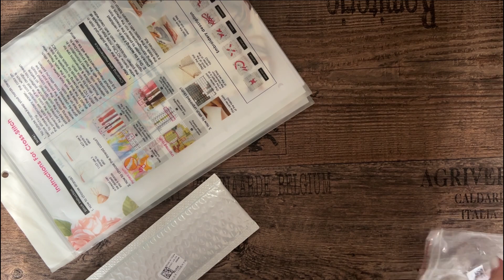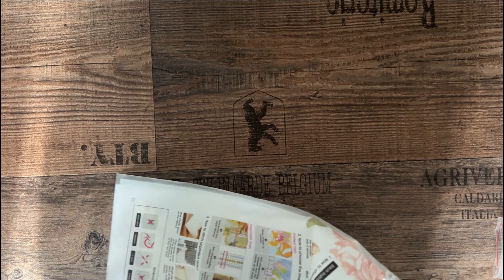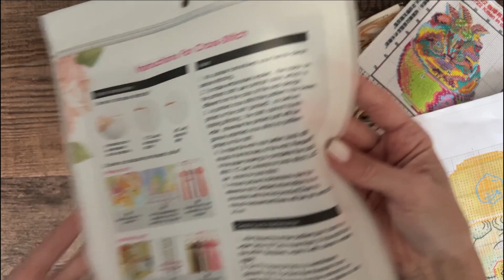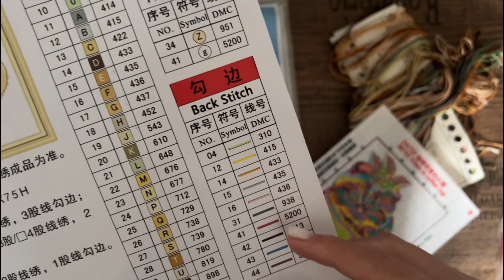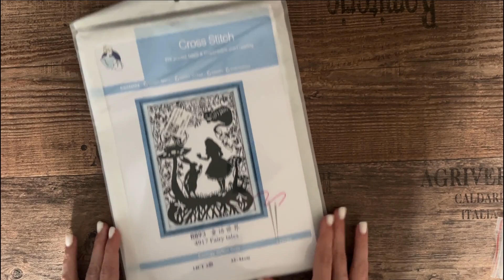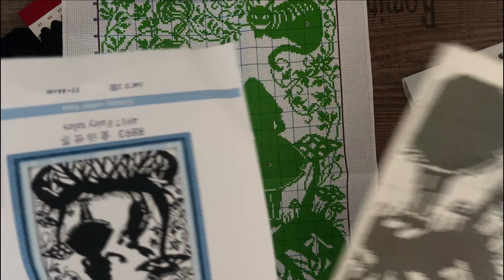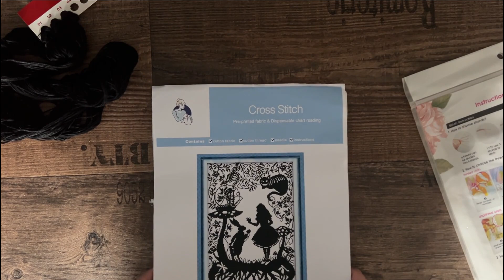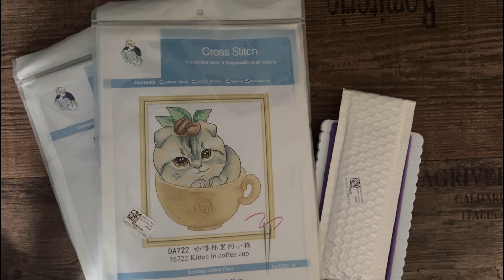Cross Stitch | Unboxing - PaintByNumberDay | Wenn man unbedingt nach einem gewissen Bild sucht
ich hatte ein Bild gesehen, welches wo anders nicht auf Lager war.
Da hab ich mich auf die Suche gemacht und es beim Shop PaintByNumberDay
gefunden. Ein paar andere tolle Sachen sind mit in meinen Warenkorb gehüpft.
Dies ist eine Kooperation, die Produkte habe ich selber bezahlt und erworben.

Eure Jule